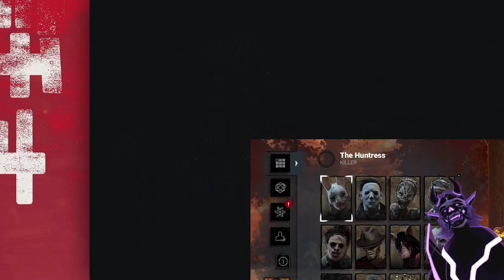Live or Die make your choice